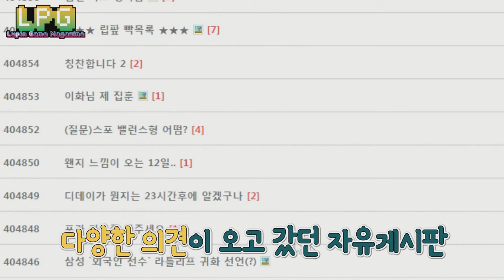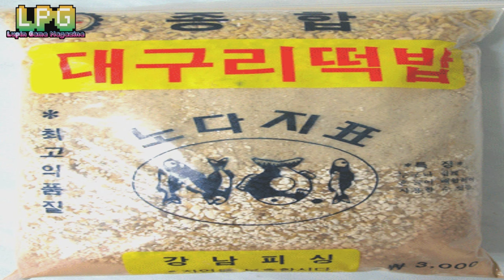[LPG]프리스타일2 4/12 업데이트 및 신규 캐릭 홍진영 떡밥 정리 (freestyle2 street basketball/Female player power!)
본 리뷰는 개인적인 생각이 들어간 리뷰 내용입니다.
공식 내용과 다를수 있다는 점 밝히면서 개인적으로 홍진영씨 팬인데 빨리 좀 나와줬으면 합니다. 헠헠

This video is the 4/12 Korea Freestyle 2 update review video.
Thanks.

방송시간: 화목토일 저녁 10시

Hello everyone!
I'am Korean Freestyle Street Basketball 2 CT player :)
The address below is my twitch link.

 Airtime: 10:00 pm (KOR time)